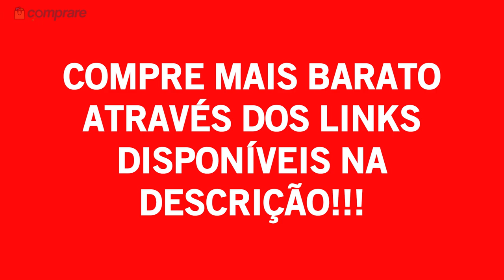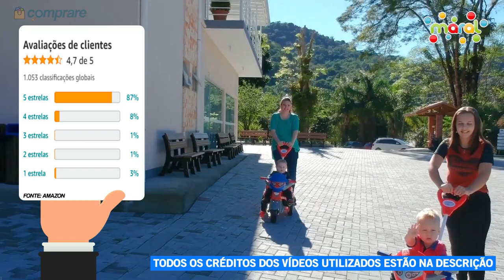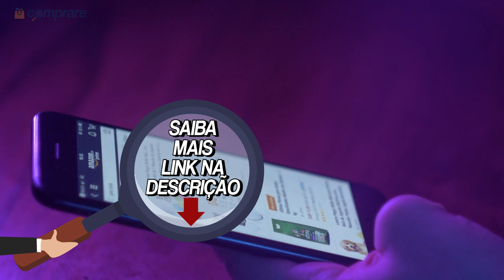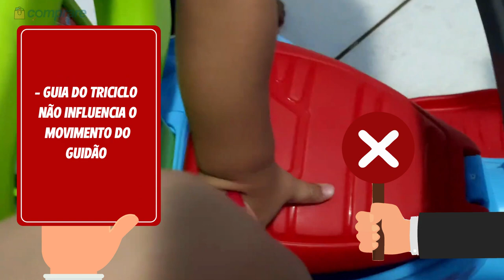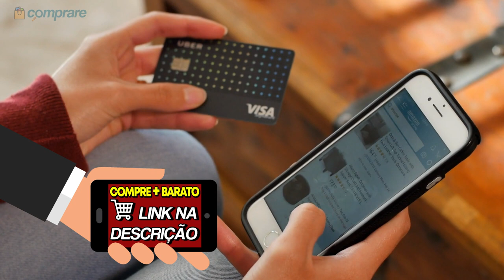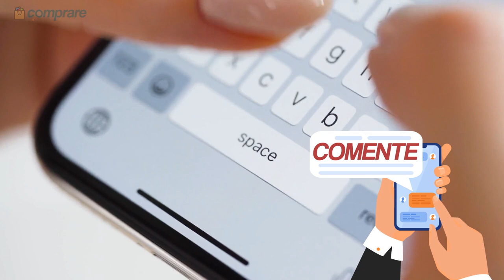Qual o MELHOR Triciclo Infantil com Empurrador em 2023? 🚴‍♂️TOP 5 CUSTO-BENEFÍCIO! 👦👧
Qual TRICICLO INFANTIL COM EMPURRADOR comprar? Assista ao vídeo e descubra qual o melhor custo benefício! TOP 5 - 2023.

👇🏻 LINKS dos TRICICLOS com Preços Especiais:

🔴 TRICICLO TA TE TICO DA CALESITA 🏆

🔴 TRICICLO BABY CITY DA MARAL

🔴 TRICICLO FESTA DA MAGIC TOYS TICO-TICO

🎉 Prepare-se para embarcar em uma emocionante jornada pelos triciclos infantis com haste empurradora mais incríveis do mercado! Se você está em busca do triciclo perfeito para o seu pequeno aventureiro, não pode perder este vídeo recheado de informações e análises detalhadas.

👶👦👧 De 1 a 5 anos: Encontre o Triciclo Ideal para Cada Fase de Crescimento!
Seja para os pequenos de 1 ano, que estão dando seus primeiros passinhos no mundo das descobertas, até os destemidos de 5 anos em busca de novas aventuras, este comparativo abrange todos os estágios de desenvolvimento. Comparamos os triciclos de marcas renomadas como Calesita, Maral, Magic Toys, Bandeirante e muito mais.

💡 Quem Será o Vencedor do Custo-Benefício? 💰
Desvendamos qual triciclo infantil oferece o melhor custo-benefício para os pais que buscam uma opção econômica, mas sem abrir mão da qualidade e segurança. Nossa análise minuciosa irá ajudá-lo a tomar a decisão certa na hora da compra.

🛡️ Segurança em Primeiro Lugar: Qual Triciclo Oferece Maior Tranquilidade?
A segurança dos pequenos é primordial, e é por isso que mergulhamos fundo nas características de cada modelo para descobrir qual deles se destaca em termos de segurança.

🔍 Qual Escolher? Guia Passo a Passo para Sua Decisão!
Está se perguntando qual triciclo é o mais adequado para sua situação específica? Com nossas dicas e orientações, você será capaz de fazer a escolha certa, considerando as necessidades e preferências do seu pequeno aventureiro.

💥 Top 5 Triciclos em Destaque:
🔵 Triciclo Ta Te Tico da Calesita: Detalhes e Desempenho
🟢 Triciclo Baby City da Maral: Praticidade e Conforto
🔴 Triciclo Festa da Magic Toys Tico-Tico: Diversão Garantida
🟡 Triciclo Velobaby da Bandeirante: Resistência e Durabilidade
🟠 Triciclo Avespa da Maral: Estilo e Aventura

Não perca esta oportunidade de tomar uma decisão informada e escolher o triciclo que proporcionará momentos inesquecíveis de diversão para o seu pequeno ciclista. Assista agora e garanta muitas aventuras em família! 🚴‍♂️👨‍👩‍👧‍👦

COMO ESCOLHER O TRICICLO INFANTIL IDEAL?

Siga estes passos:

Idade e Desenvolvimento: Escolha conforme a idade da criança

Segurança em Foco: Verifique cinto de segurança, estabilidade e material resistente.

Conforto: Priorize assento acolchoado e ajustável para maior conforto.

Haste Empurradora: Opte por ajustável e ergonômica para empurrar com facilidade.

Durabilidade: Escolha materiais robustos para resistir ao uso constante.

Rodas e Estabilidade: Rodas largas e base estável garantem segurança.

Extras e Diversão: Recursos como cestinhas e buzina aumentam a diversão.

Custo-Benefício: Equilibre qualidade e preço para uma escolha inteligente.

CAPÍTULOS:
0:00 - INTRODUÇÃO
0:58 - TRICICLO TA TE TICO DA CALESITA
2:18 - TRICICLO BABY CITY DA MARAL
3:41 - TRICICLO FESTA DA MAGIC TOYS TICO-TICO
5:15 - TRICICLO VELOBABY DA BANDEIRANTE
6:54 - TRICICLO AVESPA DA MARAL
7:52 - COMO ESCOLHER O TRICICLO INFANTIL IDEAL?
8:31 - QUAL TRICICLO INFANTIL COM HASTE EMPURRADOR COMPRAR?